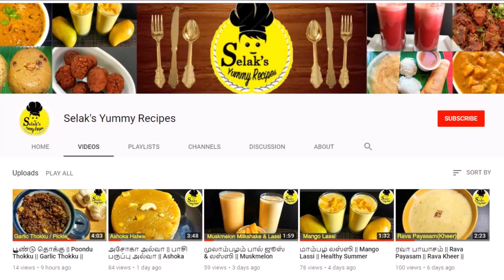கிருஷ்ண ஜெயந்தி ஸ்பெஷல்- 2 || அவல் லட்டு || Krishna Jayanthi Aval Ladoo || Poha Ladoo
In this video we will see how to make Aval Ladoo || Poha Ladoo

Aval / Poha - 2 cups
Jaggery - 3/4 cup
Grated coconut - 3 tblsp
Cardamom powder - 1/2 tsp
Ghee - 4 tblsp
Cashews

Happy Cooking!